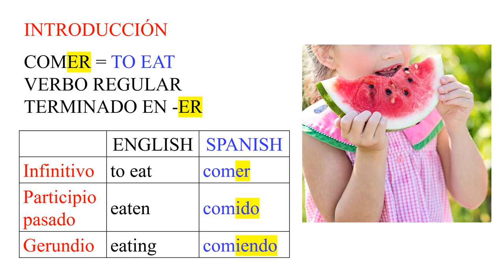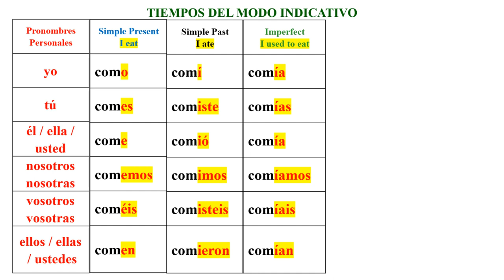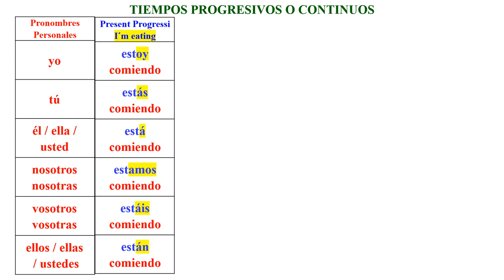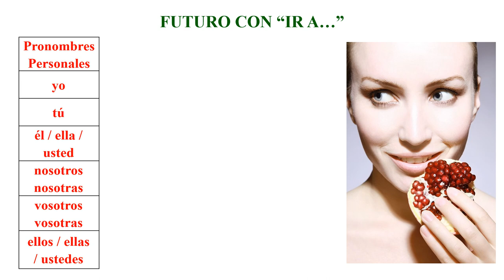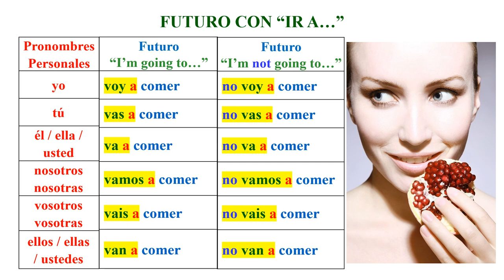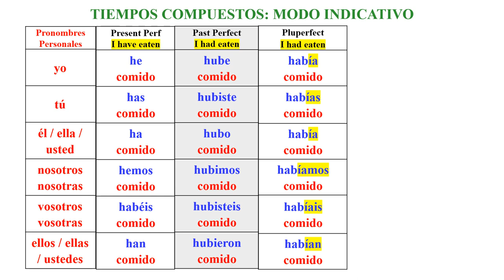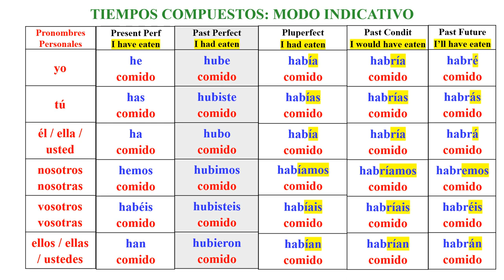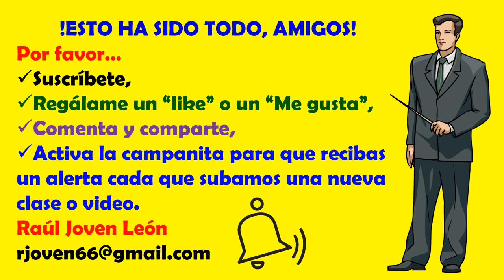TO EAT / COMER CONJUGADO EN 14 DIFERENTS TIEMPOS VERBALES.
Hoy vamos a conjugar uno de los verbos regulares más comunes. Verbo comer perteneciente a los verbos terminados en -er.  Espero que este video sea de tu agrado.
CANAL DE ESPAÑOL
 Magicalspanish (Youtube)
 @mymagicalspanish (Facebook)
 @JovenLen (Twitter)
 @ingleswithraul (Facebook)
 @inglés_joven (Twitter)